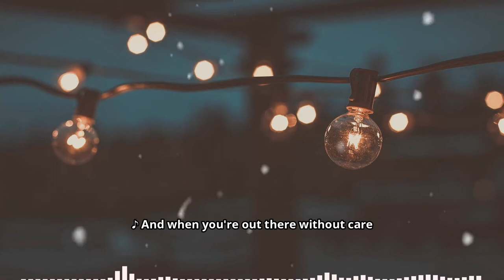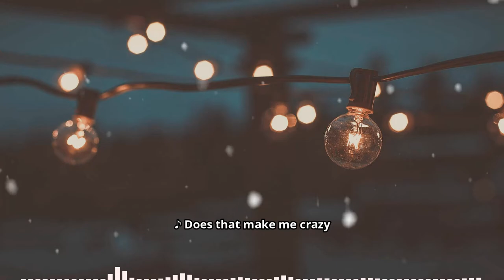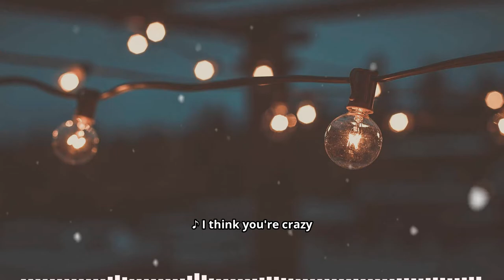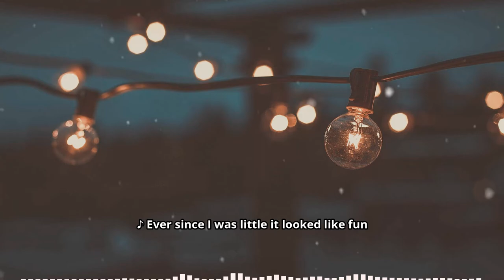Daniela Andrade - Crazy // 𝙎𝙡𝙤𝙬𝙚𝙙 & 𝙍𝙚𝙫𝙚𝙧𝙗 | p a n i c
● ♪♫ ● ♪♫ ● ♪♫ ● ♪♫ ● ♪♫ ● 𝕃𝕐ℝ𝕀ℂ ● ♪♫ ● ♪♫ ● ♪♫ ● ♪♫ ● ♪♫ ●

Even your emotions have an echo in so much space

Possibly

Come on now, who do you, who do you, who do you
You think you're in control

Ever since I was little
Ever since I was little it looked like fun
And it's no coincidence I've come
And I can die when I'm done

Probably

💕ꜱᴜʙꜱᴄʀɪʙᴇ ꜰᴏʀ ᴍᴏʀᴇ ᴠɪʙᴇꜱ ʟɪᴋᴇ ᴛʜɪꜱ💕
ᴀʟꜱᴏ ʟɪᴋᴇ ᴀɴᴅ ʟᴇᴀᴠᴇ ᴀ ᴄᴏᴍᴍᴇɴᴛ ʙᴇʟᴏᴡ ᴛʜᴇ ᴠɪᴅᴇᴏ ᴛᴏ ʟᴇᴛ ᴍᴇ ᴋɴᴏᴡ ɪꜰ ʏᴏᴜ ᴇɴᴊᴏʏ ɪᴛ : )